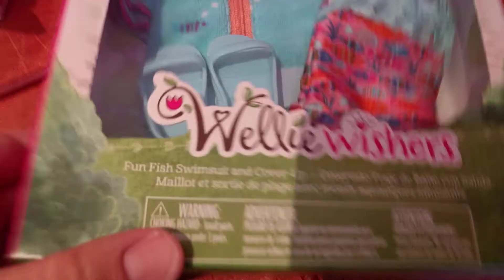Unboxing WellieWishers- Fun Fish Swimsuit & Cover-Up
The set includes a matching blue hooded cover-up, sandals, and a faux-pearl headband.